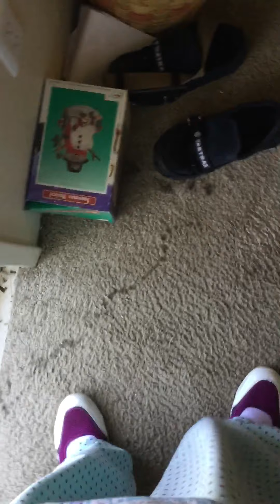June 19, 2019